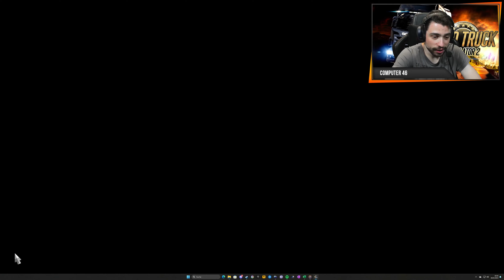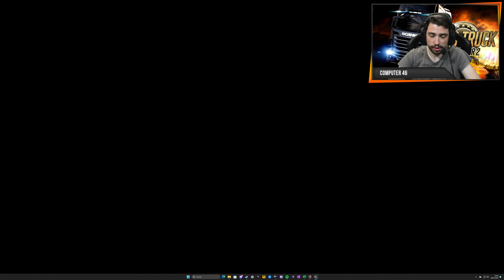Auf entspannt durch Palermo! - Euro Truck Simulator 2 #60 - Computer 46 [DE] [4K]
Auf entspannt durch Palermo! - Let´s Play Euro Truck Simulator 2 #60 - Computer 46

Heute machen wir mal auf entspannt. Denn wir fahren nach Italien und genießen die Fahrt durch Palermo...xD

Du willst die Aufnahmen früher sehen? Check meinen Twitch Kanal ab, wir streamen die Aufnahmen lange bevor sie auf YT erscheinen: